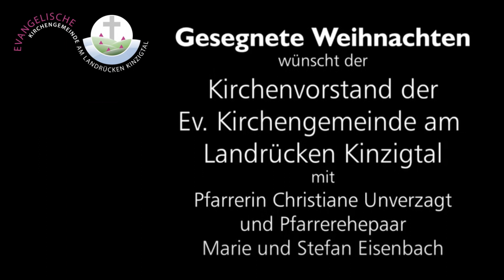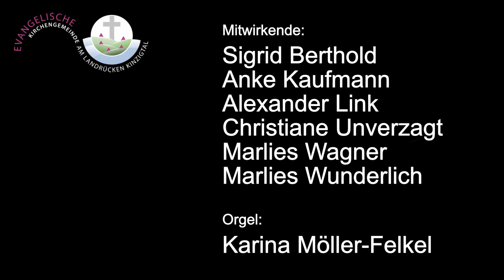Weihnachten 2021 - Ev. Kirchengemeinde am Landrücken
Wir wünschen allen ein gesegnetes Weihnachtsfest. Besuchen Sie uns auch auf unserer Weihnachtsseite